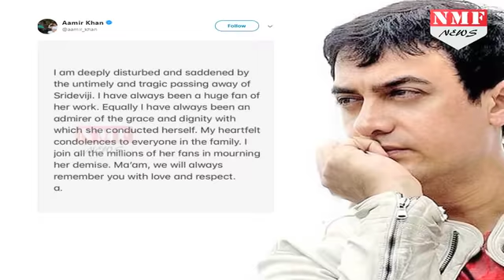Sridevi की याद में Aamir का हुआ बुरा हाल, कर डाला ऐसा काम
eeply disturbed and saddened: Aamir Khan remembers Sridevi in a heartfelt note The entire country is in shock with the untimely death of screen legend Sridevi who breathed her last at 54 after suffering a cardiac arrest in Dubai. Grief-stricken tweets have been pouring in since the last night as the tragic news hit the Internet. Among the several B-town celebs who have mourned the death of the actress on the social media is also Bollywood superstar Aamir Khan